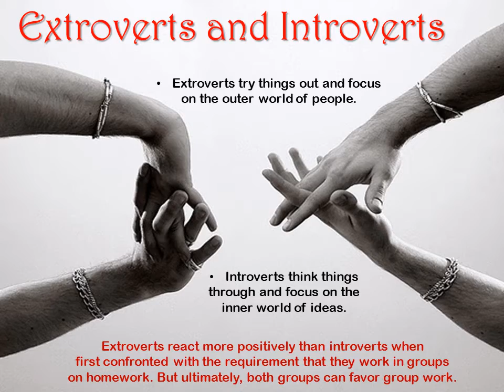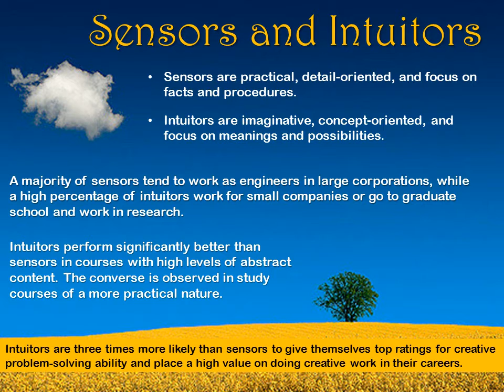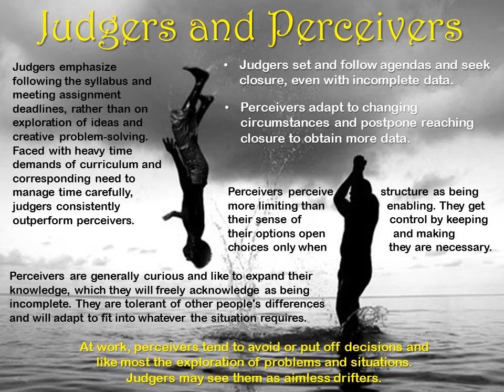Understanding Student Differences